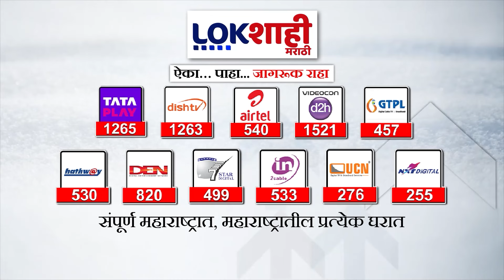Headlines | सकाळी 9.00च्या हेडलाईन्स | 6 August 2024 Lokshahi Marathi Headlines | Marathi News